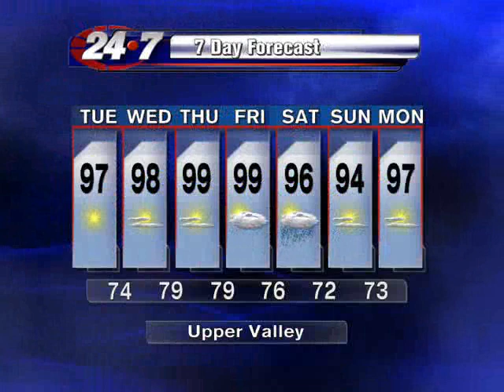Bryan Hale's Forecast for the RGV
Action 4's chief meteorologist Bryan Hale shovels out another shot for showers by the end of the week.